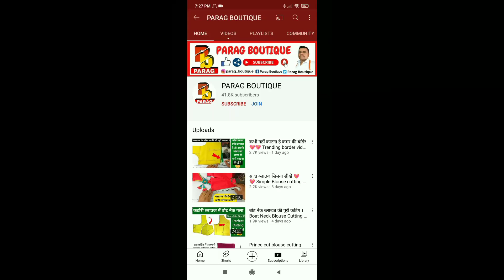Latest back neck design making with lace !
doston Aaj video mein Maine bataya hai ki Les ki madad se aap kaise bhi sadharan kapde par Sundar design bana sakte hain Les lagakar design banane ka best Tarika Hai Vikram ki madad se aap Les lagakar back neck design bana sakte hain back neck design ka yah Video dekh lijiye aapke bahut kam mein aane wala Hai dosto video pasand aaye To like karna channel per mein hai to subscribe karna Bell icon ka button dabana all ke option ke sath Ke aane Wale naye naye video ki notification aap tak pahunch sake .